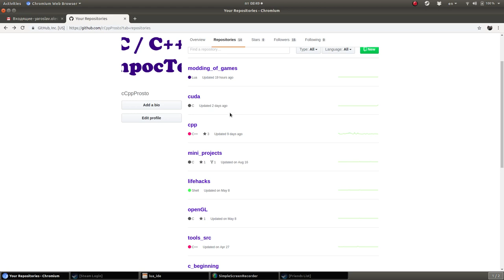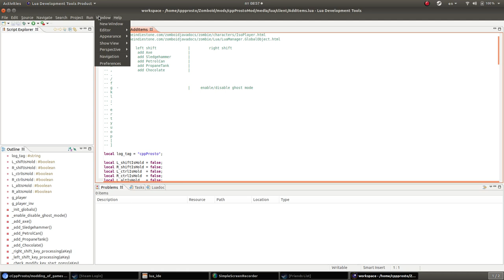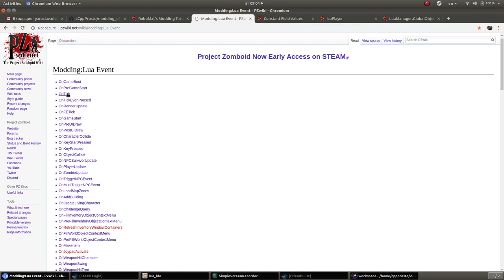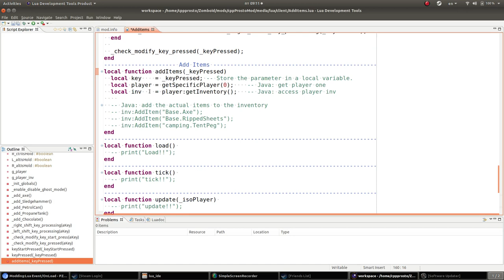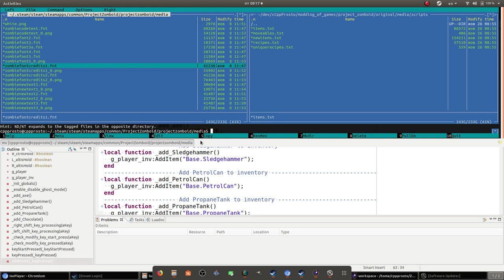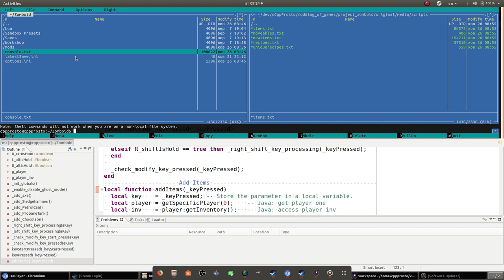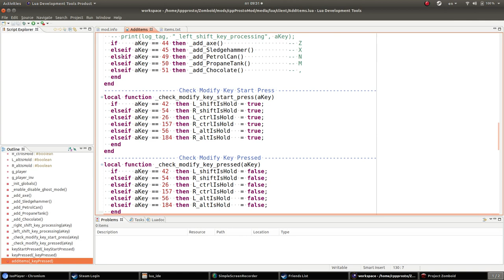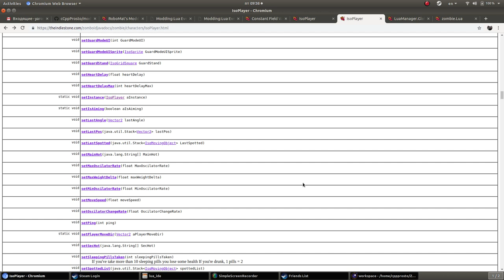#1 Project Zomboid. Как создать свой мод? Пишем свой мод.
WebMoney
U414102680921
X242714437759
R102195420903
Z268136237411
Большое спасибо за помощь.